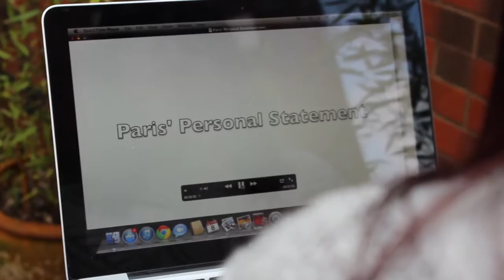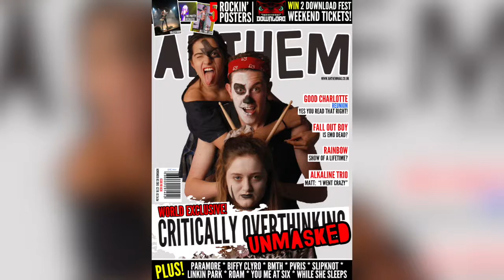Coventry University Mediatised Personal Statement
This is my mediatised personal statement for my application to coventry uni